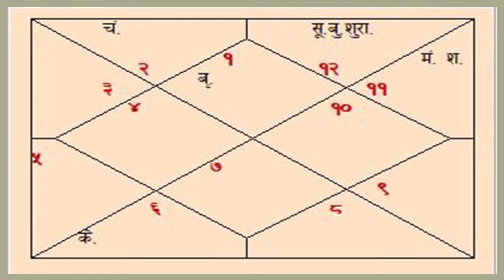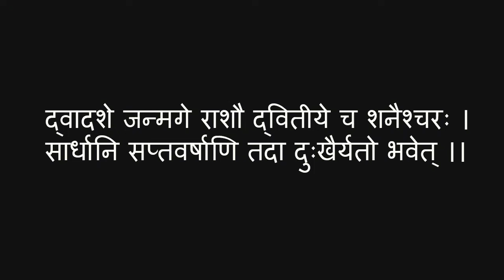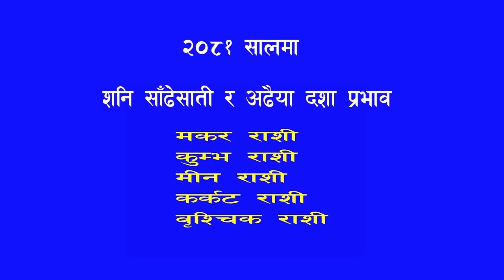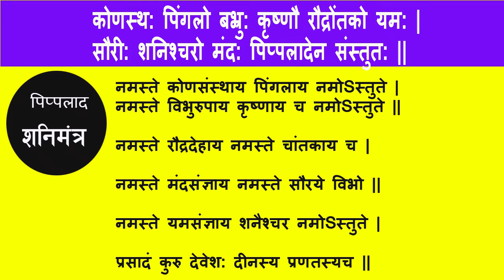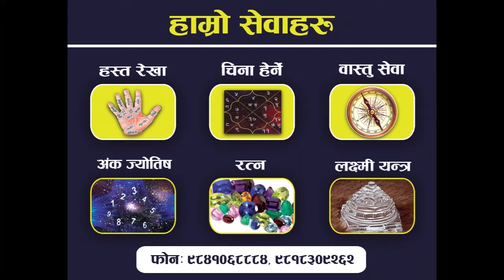2081 सालमा यी 5 राशिलाई शनि साँढेसाती दशा र अढैया दशा लाग्ने | Shadeshati Dasha | Saturn's effect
2081 सालमा शनी साढेसाती र अढैया दशाले तपाईलाई कस्तो प्रभाव पार्छ ?
शनिले एउटा राशिलाई भोग गर्न लगभग २.५ वर्ष लाग्दछ र सम्पूर्ण १२ वटा राशिचक्रलाई भ्रमण गर्न लगभग ३० वर्ष लाग्दछ । अत, एउटा राशिमा शनिको प्रभाव लगभग साँढेसात वर्षसम्म रहन्छ र अढैयाको समयावधि २ वर्ष ६ महिनाको हुने गर्दछ । ज्योतिष शास्त्र अनुसार क्रमश आद्य, मध्य र अन्त्य शनि साढेसातीको  प्रभाव पर्न जान्छ । त्यस्तै जन्म राशीबाट चौथो र आठौं घरमा शनिग्रह बसेको भए अढैया शनिको प्रभाव पर्न जान्छ ।
"द्वादशे जन्मगे राशौ द्वितीये च शनैश्चरः ।
सार्धानि सप्तवर्षाणि तदा दुःखैर्यतो भवेत् ।।"
त्यस्तै आफ्नो राशिबाट
"ढैय्या तु प्रददाति वै रविसुतश्चन्द्रे चतुर्थाष्टमे,
व्याधि बन्धु विरोध देशगमनं क्लेशं च चिन्ताधिकम् ।।"
शनि कुण्डलीमा मारक छ भने यसले  दुःख कष्ट, व्यापार व्यवसायमा हानी नोक्सानी गराउँछ । पारिवारिक अशान्ति, रोजगारीमा बाधा व्यवधान समेत उत्पन्न गराउँछ । धनहानी झैझगडा समेत आइपर्दछ ।  साढेसाती  र अढैया शनि दशाका कारणले  झुटा आरोप लाग्ने शरीरमा आलस्यता रोगव्याधीले समेत सताउनेछ । मुद्दामामिला, चोटपटक, धनको नाश गराउनेछ ।
पूर्विय दर्शन, ज्योतिषशास्त्र र विज्ञान सम्बन्धि भिडियोहरु लिएर निरन्तर रुपमा आउने नै छौ।